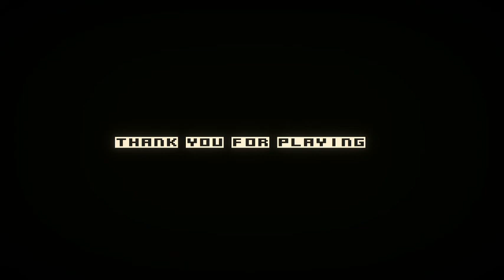Keep It Alive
btw catstudio dose NOT and i repeat DOSE NOT OWN ANYTHING IN THIS GAME THIS GAME WAS PURLEY MADE BY THE DEVALOPERS NOT ASSOCIATED WITH THIS CHANNEL.